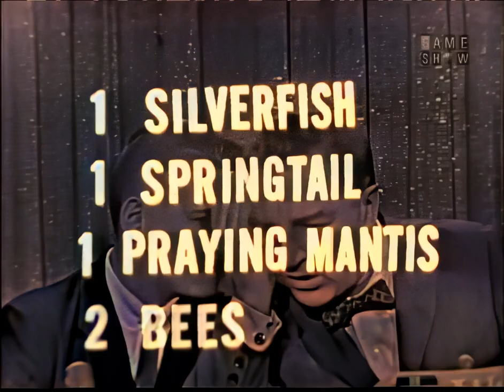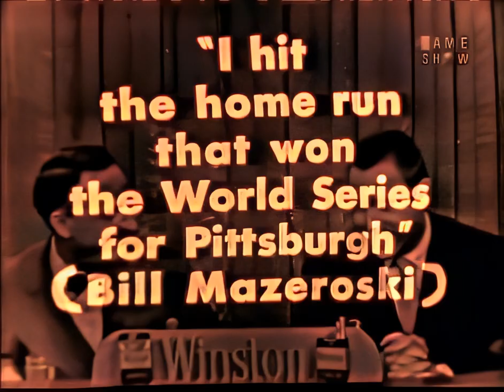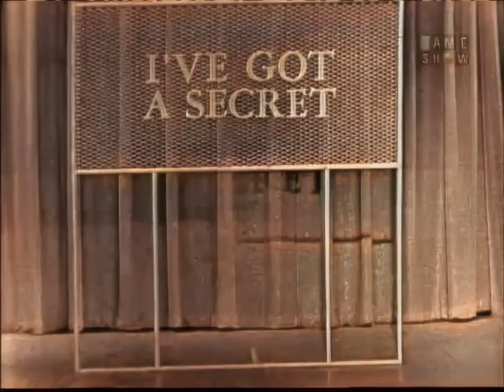Arlene Francis - I've Got a Secret [AI Colorized & Upscaled]